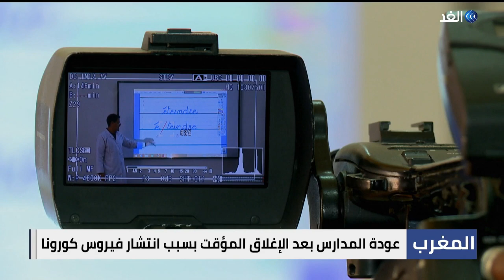المغرب | عودة المدارس بعد إغلاق استمر 159 يوما بسبب كورونا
في المغرب عادت معظم المدارس التعليمية إلى فتح أبوابها وسط إجراءات وقائية مشددة. وكانت وزارة التربية الوطنية قامت بإغلاق مائة وتسع وخمسين 159 مؤسسة تعليمية و أربع عشرة 14 مؤسسة تابعة للبعثات الأجنبية بعد رصد ارتفاع كبير في إصابات كورونا... المزيد من التفاصيل عبر التقرير المصور لمراسلة الغد من الرباط إكرام الأزرق، عبر برنامج حصة مغاربية.